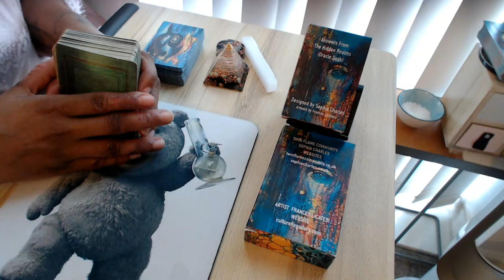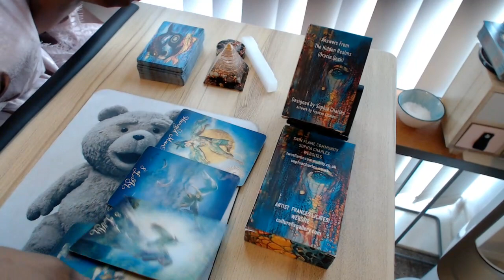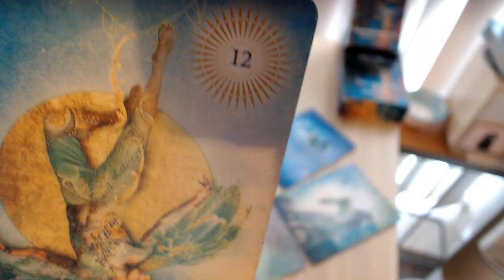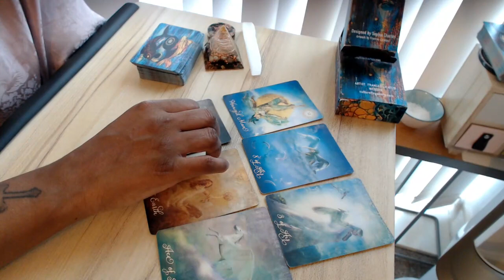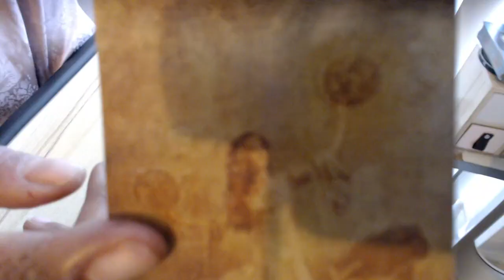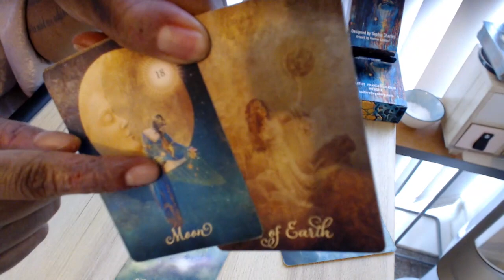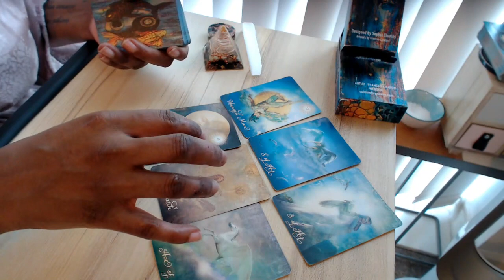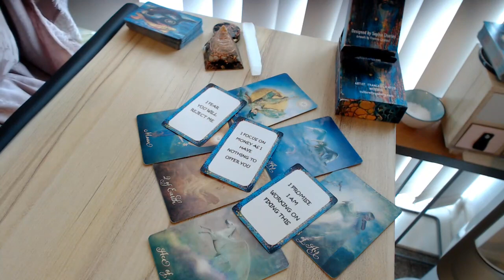SCORPIO ~ DM DF (TWIN FLAME) Tarot Love Reading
➡️ To Book SOPHIA TWIN FLAME READING 💰MONEY BACK GUARANTEE💰 please Go To The Website. Click Or Copy & Paste Link Below ↓ ↓ ↓